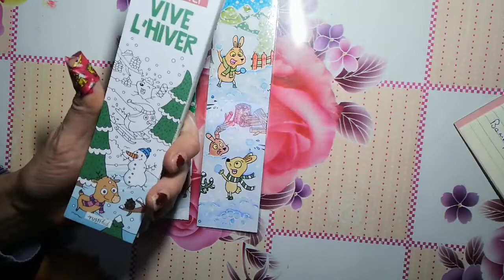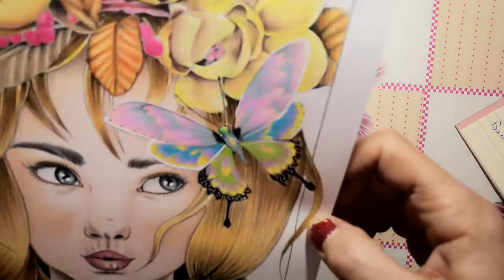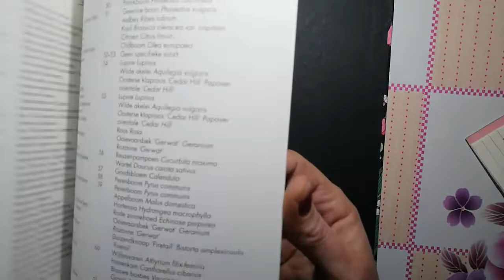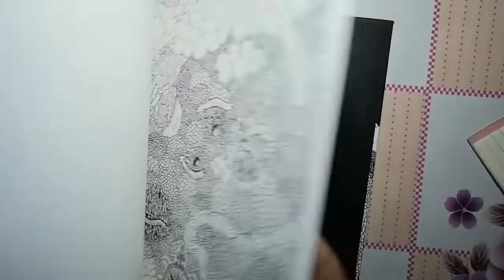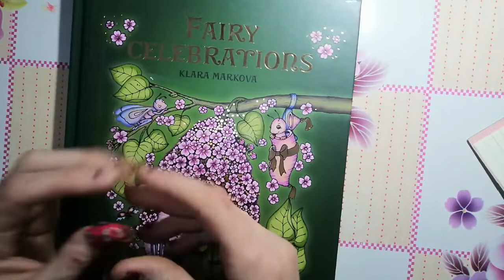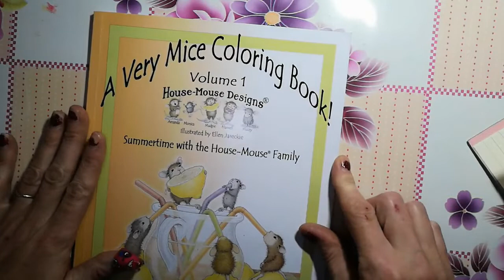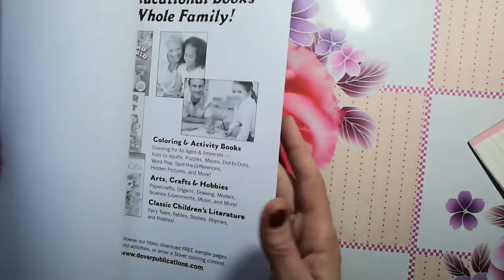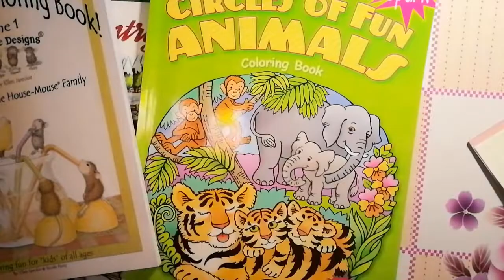My coloring pages finished in November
coucou pas de colo pour ce mois ci j'espere que ca vous plairas
ou un com ma recompense